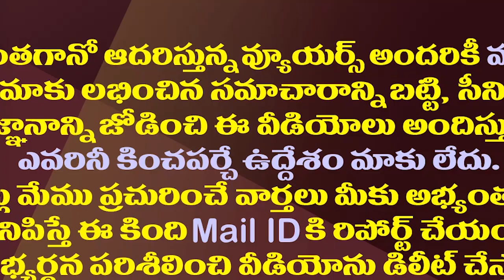చంద్రబాబు క్విట్ అనగానే జగన్ కుర్చీ దిగిపోవాలా?| Will YS Jagan Quits As CM On Chandrababu Demand?